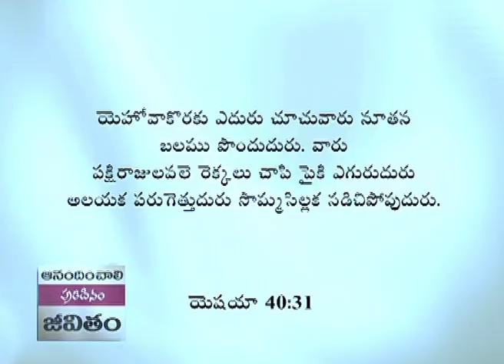మీ మనస్సు మరియు నోరు మీ ఆనందము ప్రభావితం చేస్తున్నాయా? - How Does Your Mind, Mouth Affect Your Joy 2